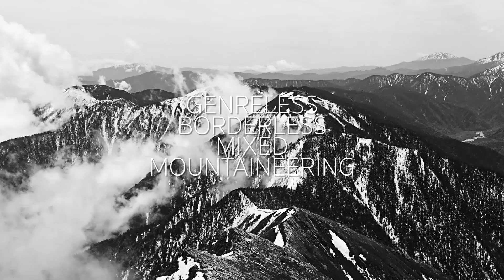ウソでしょ?! ショートSKIで本格的な山も滑る/北ア前衛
edited by yujin

北アルプスの麓、松本に住むフリー山岳プレイヤーの"ゆうじん"です。
BC/山岳スキー（SKIMO）・トレイルラン・スカイランニング・山の実用動画・わたしの提唱するBC SHORT動画・著名人との対談など、不定期にアップしてます☆
*The new movie is uproaded everyweek about japanese mountain.

●ここで紹介するすべてのコンテンツは参考になることを目的としたものです。最終判断は視聴者に帰属ますので、こちらは責任は一切負いませんことをご了承ください